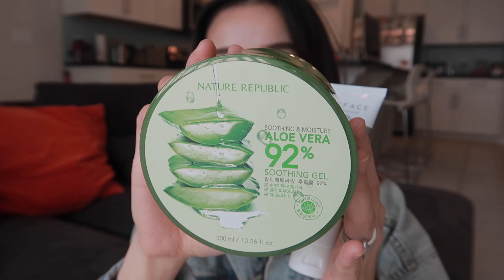【硬核功课】| 美容仪合集| 强效抗老| 小技巧收藏好一定事半功倍| Ceci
🌈来小红书找我玩吧：CeciCChen
📺油管 | B站 | 微博 | Ins｜小红书：CeciCChen

🎈多功能提拉美容仪：魅影，宙斯 （更喜欢魅影）
搭配精华：1. Dr. Babor 安瓶 3D Firming，lift expresss （可以把做完仪器提拉紧致的效果维持得更长更好） 这里有八折

2. 香缇卡钻石精华 （效果好，就是肉疼）

3. 兰蔻小黑瓶肌底液（性价比高，选魅影精华就要这种水水的延展力好的） 官网现在有八折

🎈小尖刀 沙龙版 VS 二代 （更推荐二代）（小尖刀全脸都可以用，就是头太小，全脸用太太太慢，所以一般我只用来做眼睛）（小尖刀不挑精华）

🎈微电流美容仪：Nuface （买了这么多年依然不后悔，依然和推荐）
搭配凝胶：任何芦荟胶都适用，便宜大碗） 官网有三个头的套装八折，这个套装打折很少出现，如果确定自己不是懒人可以入，懒人只入一个青蛙头就够用了 丝芙兰两个头的八折

🎈激光美容仪： 易科美 VS Tria （更爱易科美，细致毛孔的效果比tria好）
     搭配面膜：1. 易科美凝胶面膜：使用感最好，敷完不会热热烫烫的）
                         2. 敷尔佳保湿补水面膜：去红镇定效果好
                         3.  Dr.  Lewins面膜：镇定平滑皮肤

🎈射频仪： Tripollar X （好用，只是要投入的时间比其他仪器会长一些，要坚持，懒人就不要入这款了）（凝胶只能用原版的，但是可以用很久，凝胶不要涂太多）

🎈Refa刮痧板1代：好用，推荐易水肿体质，操作太方便使用频率高

💅What's on me💅
视频前半段口红💄：Buxon唇膏笔 Convert Affair
视频后半段口红💄：hince唇釉

牛仔外套： Urban  Outfitters

本视频无推广合作，标注**为PR品，部分链接如果产生购买会给我带来小部分佣金，但不影响大家购买价格，谢谢大家的支持与理解❤️

🎵Music🎵：
Pandrezz - Takin' You For A Ride (Original Mix)